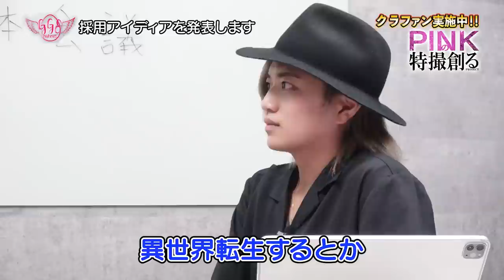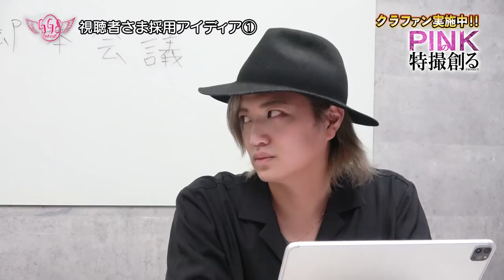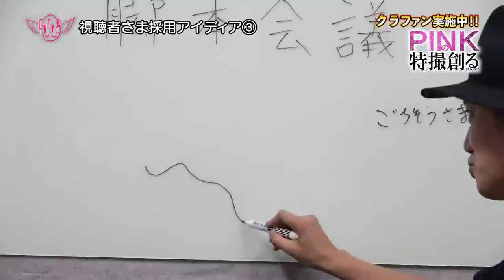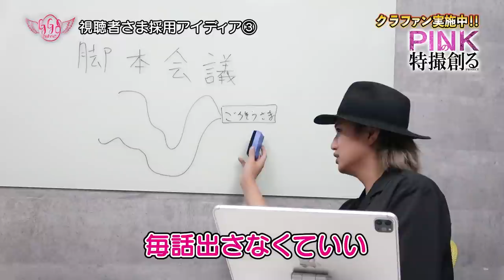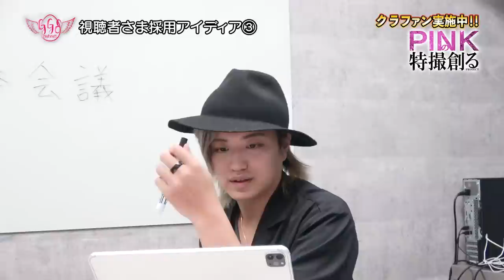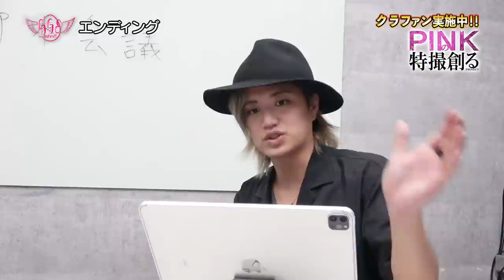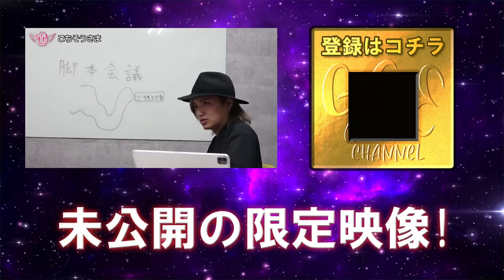【PINKの特撮 #２３】〖視聴者アイディア締め切り〗何話にどうなる？視聴者アイディア採用会議‼《ピンクの特撮創るシリーズ》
★☆PINKの特撮  クラウドファンディングHPはこちら‼★☆